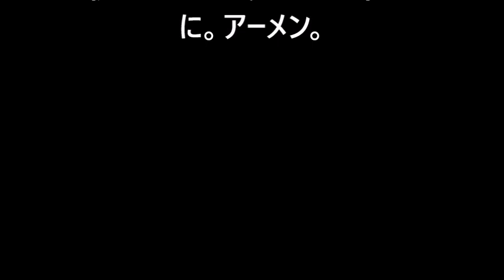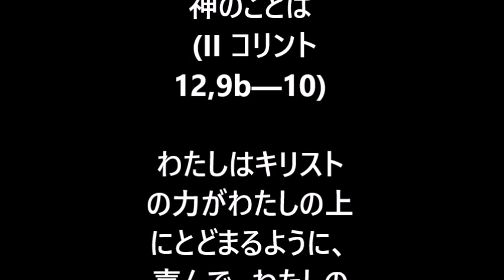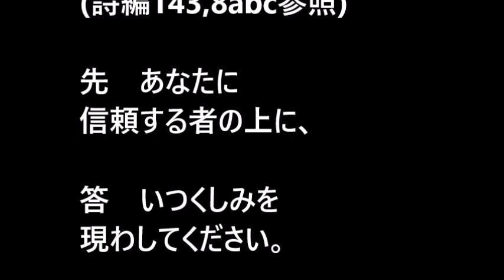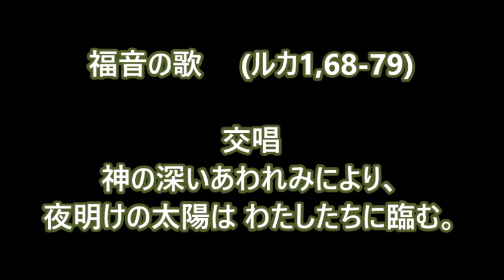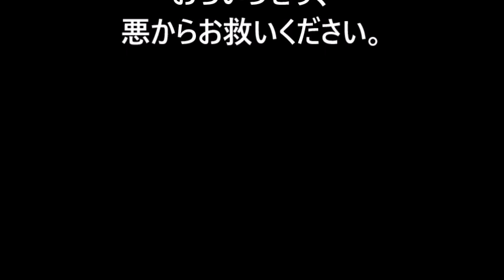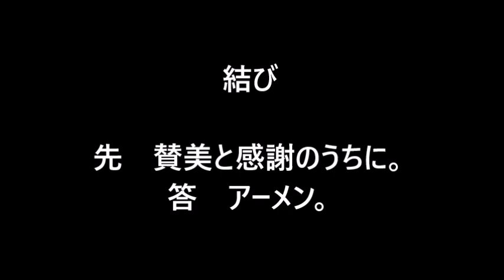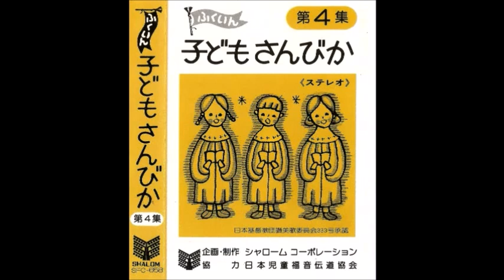年間第15金曜日・朝の祈り